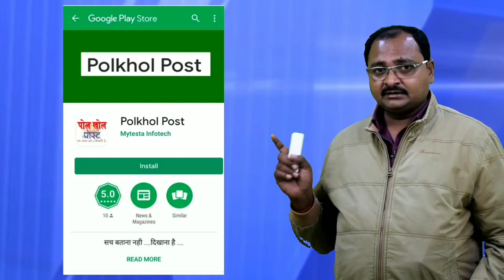मुश्किल में शिल्पा शेट्टी और राज कुंद्रा !